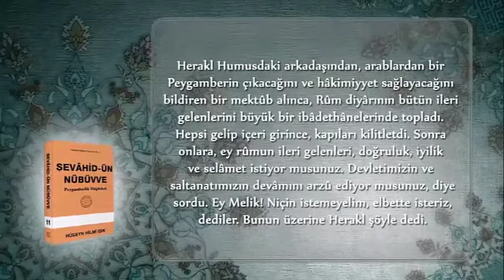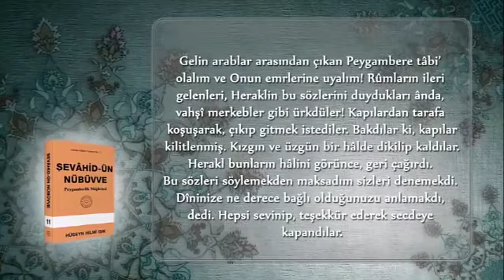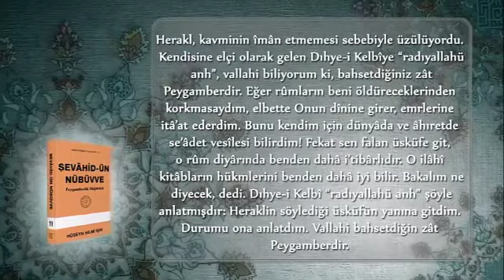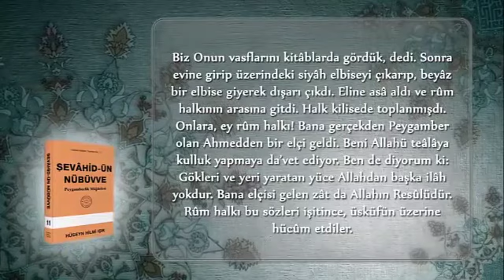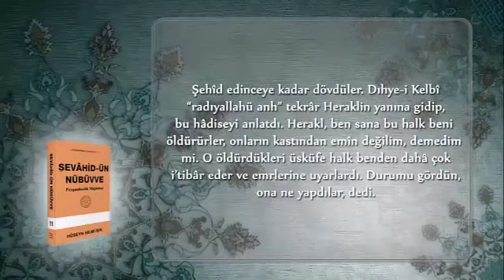Şevahid-ün Nübüvve Hakikat Kitabevi